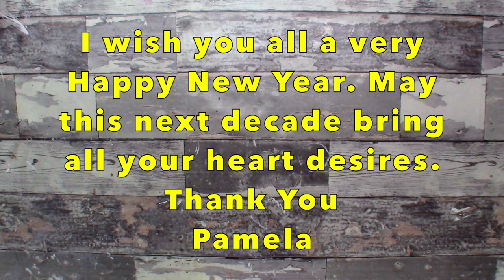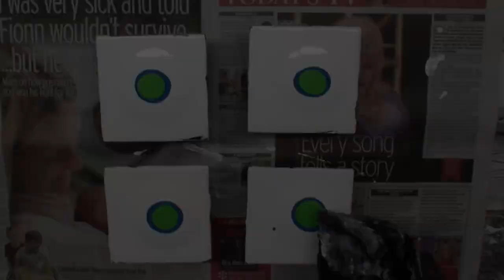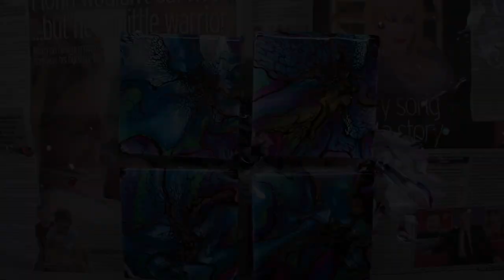Acrylic Pour Fluid Art Video of Shelee Art Bloom Technique. Happy New Year Everyone!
In this acrylic pour fluid art video I used the sheleeartstyle bloom technique and pouring medium on a set of glass coasters. I place self adhesive vinyl on the under side of the coaster instead of using masking tape as I find this easier and more cost effective. I also use a push pin to pop the larger air bubbles in the puddles.
A little over 6 months ago I embarked on my YouTube journey and it has been a great ride. This was the last creation I could squeeze in before the new decade began. I wanted it to be a good one, as it is dedicated to my you, my wonderful subscribers and viewers. Thank you so much and a very Happy New Year to all. May this decade be filled with all your heart desires.

***(See below for a full breakdown of all products used and credits)***

These coasters will not be leaving my possession as I am in LOVE with them. My favourite to date by a long shot. I really like using the smaller surface area with this technique as I find it easier to get good results but that's just me. The colours are a concoction of tube type paints and dispersed PearlEx pigments.

Colours:
Blue - Amsterdam primary cyan with PearlEx pigment turquoise.
Green - Amsterdam brilliant green with PearlEx apple green.
Purple - Liquitex dioxazine purple and Amsterdam ultramarine violet with PearlEx reflex violet.
Pink - DecoArt neon sizzling pink with PearlEx flamingo
Gold - Windsor and Newton gold with PearlEx aztec gold and my
Cell activator - Amsterdam oxide black with Australian brand floetrol ratio 1:1.
I  know that's a lot but I really wanted these colours to pop as it was my way to say thank you...even though I plan on keeping them 😇

Recommended Channels:
Erica gives an in-depth breakdown of this technique on her channel, including the products required and consistency etc. She is based in Ireland.

Kanella Ciraco provides a full tutorial, including product details on her channel. She is based in Canada.

Also the lovely Tammy Anderson who is based in the US gives a detailed tutorial on this technique.

Credit to Shelee Carruthers for the Online Course, knowledge of the products she uses and her method.

In addition to the above I would also like to credit the individuals on the Facebook group who have found comparable products in many parts of the world and shared their findings with the rest of us, thank you.

Products Used
Pillow:
- Valspar, interior walls and ceiling, white silk

Pouring Medium:
- 3 parts - Valspar, Wood and Metal, Base C (NOT tinted)
- 1 part - Rustins, Quick Dry Varnish, Clear Gloss

This ratio is an estimate and to be used as a guide only. I use 2-3 parts pouring medium to 1 part paint (approximately).

Cell Activator:
- Amsterdam oxide black or titanium white (I used black for this video, both work for me)
- Australian Floetrol or Water

The floetrol I can get in Ireland is not the same as the Australian floetrol. Erica Hughes Art gave me a great tip of using just water and paint as my cell activator and it worked a treat. I did order Australian floetrol (I suffer from FOMO) which arrived in time for this video so I used it. It does make a small difference but I am not sure if it makes enough of a difference to warrant the price tag, I will continue to experiment with this.

I have also used Crown Trade - Matte Vinyl Emulsion in Neutral Base with Johnstone's - Polyurethane Varnish, Clear Gloss which worked well but I did find the consistency very thick and it needed thinned with water/flow aid. Personally, I prefer the Valspar/Rustins pouring medium.